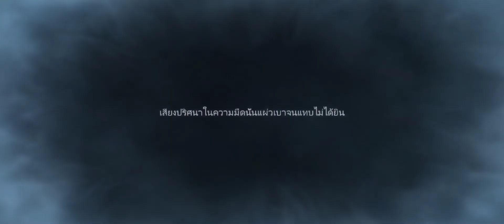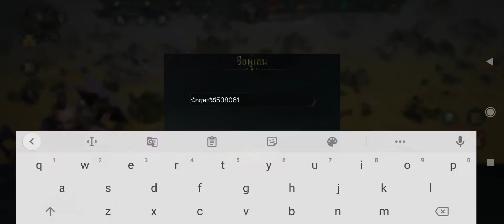The Lord of the Rings: War [Gondor] Chapter 1-2 - Walkthrough Gameplay [Part 1]